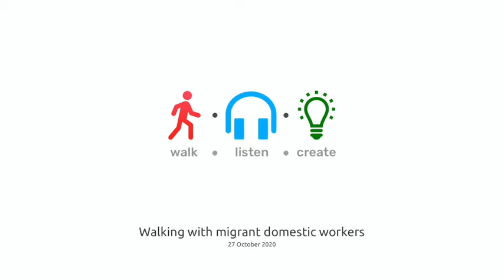Walking with migrant domestic workers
Ella Parry-Davies is the facilitator of Home Makers, a collection of sound walks recorded and co-edited with migrant domestic workers in the UK and Lebanon, and designed to be listened to in sites of significance to them. These walks and recordings range from memories of an activist picnic in London’s Kensington Gardens, to a car park in Beirut that was the site of an escape from abusive employers.

Ella also recently conducted research with Filipino precarious migrants in the UK on the impact of COVID-19, and looked at how migrant populations are affected by world events and how their perspectives can be shared through the arts.

Ella’s piece, Home Makers, is one of the 13 shortlisted pieces for the Sound Walk September 2020 Awards.

Join us for an online meet-up with Ella. After a short introduction about her work, we will follow up with an interactive discussion between Ella and you, the attendees of this café.
We will be joined by several members of the Alliance of Migrant Domestic Workers in Lebanon, with whom Ella worked in the Levant in connection with Home Makers.